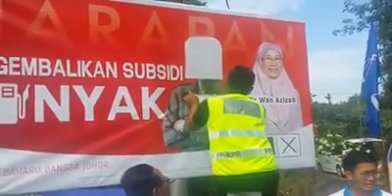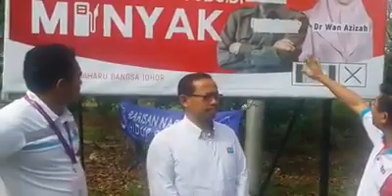Buli ka begini? Gambar Tun M ditampal!! 👎👎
Bertimbang rasa la ba sikit... Ubah Tatap Ubah!!

credit video